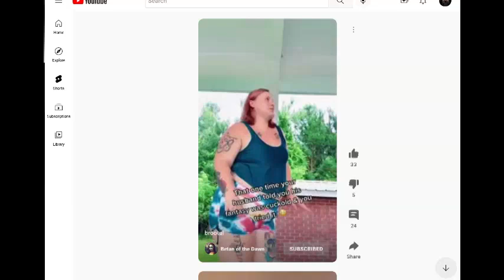E.R.MAXXING soy boy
betan of the dawn